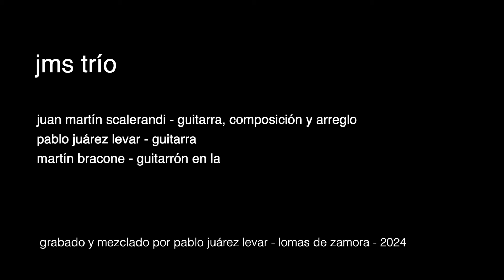Moro acerado -milonga- (J.M.Scalerandi) por el JMS trío.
JMS Trio interpreta una milonga de Juan Martín Scalerandi, llamada Moro acerado.
Juan Martín Scalerandi: guitarra, composición y arreglo.
Pablo Juárez Levar: guitarra.
Martín Bracone: guitarrón en la.
Grabado en Lomas de Zamora, por Pablo Juárez Levar, en junio de 2024.